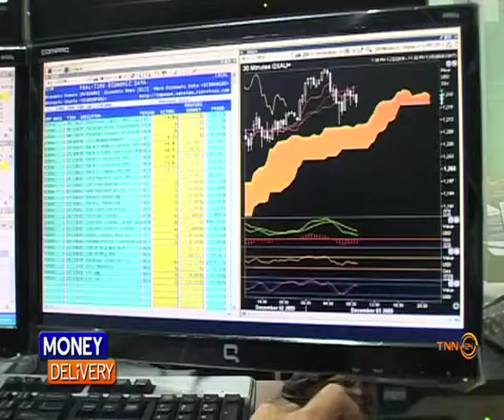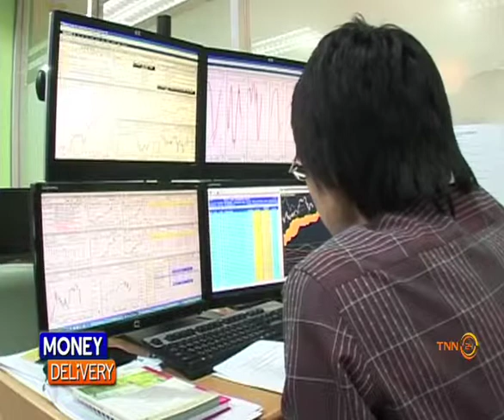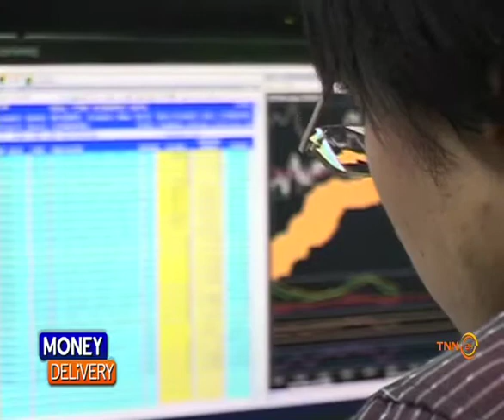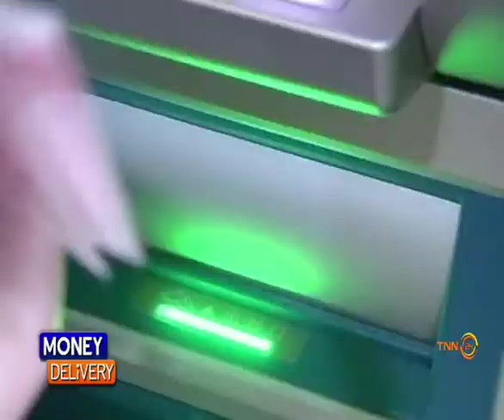Money Delivery B2 26 02 59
ติดตามรับชม MoneyDelivery ย้อนหลัง ประจำวันที่ 25 กุมภาพันธ์ 2559 ช่วงที่ 2 มาฟังบทวิเคราะกันค่ะ  และสามารถรับชมได้ทุกวัน จันทร์-ศุกร์ เวลา 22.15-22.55 น. ทางช่อง TNN24 ‪#‎MoneyDelivery‬ ‪#‎ทีวีการเงิน‬